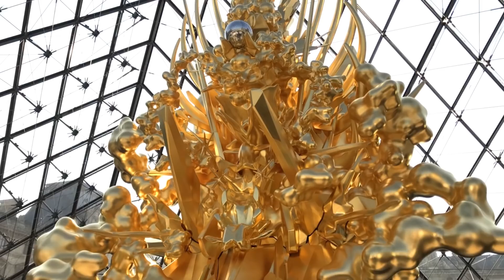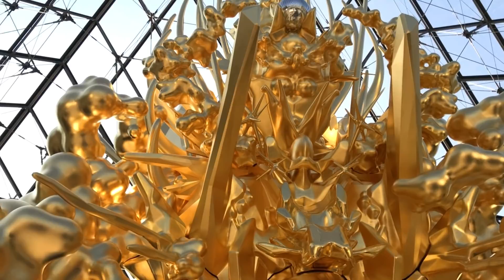Kohei Nawa trône au Musée du Louvre - Vidéo exposition YouTube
Jusqu'au 13 janvier 2019 au Musée du Louvre
Le belvédère du Musée du Louvre brille de mille feux, et pour cause : l'artiste contemporain Kohei Nawa vient d'y installer un trône de 10 mètres de haut, imprimé en 3D et recouvert à la feuille d'or. Une installation (gratuite) à ne pas manquer pour célébrer la saison Japonismes 2018.